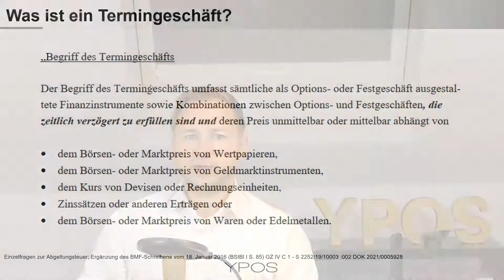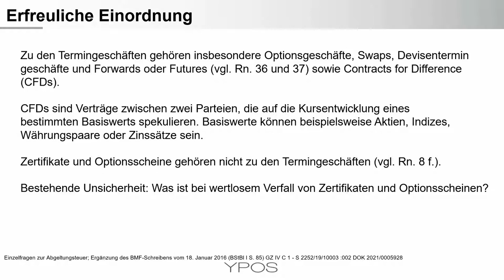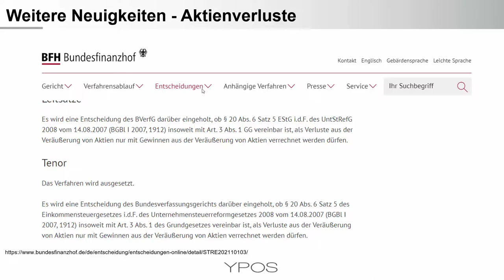Wichtige Klarstellung zu Termingeschäften ist nicht nur für Trader relevant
Die Klarstellung zu Termingeschäften ist nicht nur für kurzfristig orientierte Trader, sondern auch strategische Anleger und Kunden von Vermögensverwaltern relevant. Insbesondere die Unterscheidung nach Optionen und Optionsscheinen ist nun in der Umsetzung der Anlagestrategie zu beachten.

- Was ist ein Termingeschäft?
- Zertifikate und Optionsscheine sind keine Termingeschäfte
- Absicherungsstrategien zukünftig mit Optionsscheinen?
- Bundesfinanzhof zur Behandlung von Aktienverlusten